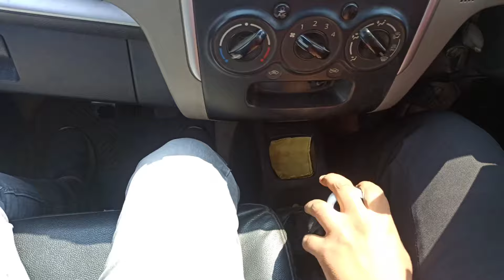15 Day Training At.Company owner drive on fire🔛🔥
15 Day Training At.Company owner

how to drive a car I
most viewed in car driving
Only 15 Days Experience